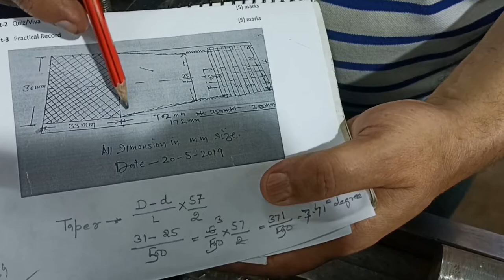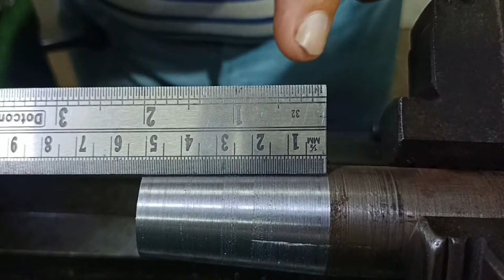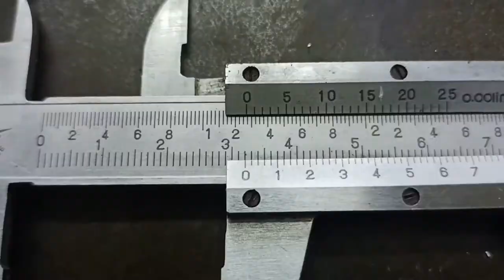Machine Tool Engineering - Lathe Operations - Taper Turning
Session By:
Mr. Praveen Kumar
Technical Officer,